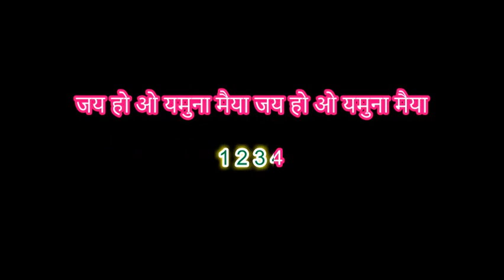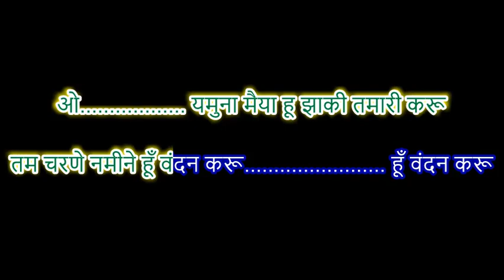yamuna maiya hu zankhi tumhari keru gujrati bhajan karaoke demo (high quality)